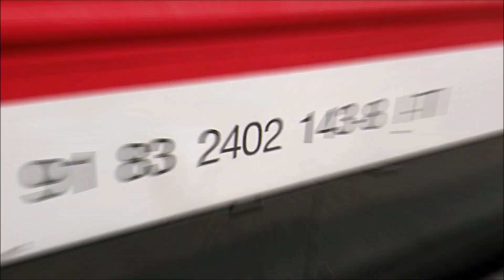Nuova Livrea sun per la E 402B 179, 143 e 111 Stazione di Roma Termini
Nella giornata del 3 gennaio, nella stazione di Roma Termini, una tripla di E.402B con una cromia nuova di zecca. Le 3 402B nella nuova livrea Sun sono la 179, 143 e 111 che, al via libera e itinerario 13 vengono inviate a Roma San Lorenzo.

Video in Collaborazione con Ferrovie.Info

Buona Visione.

Ferrovie Online